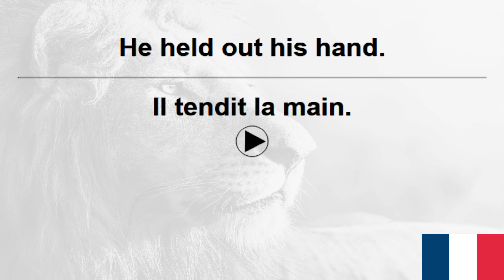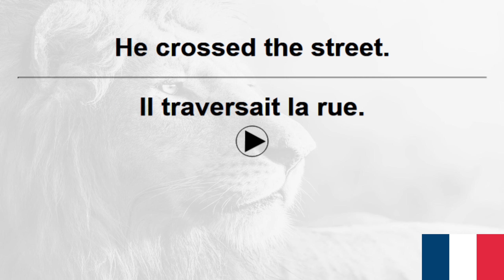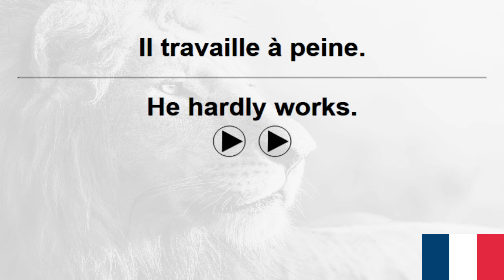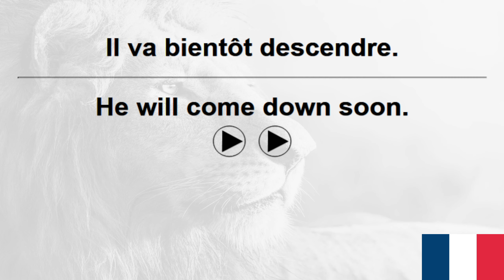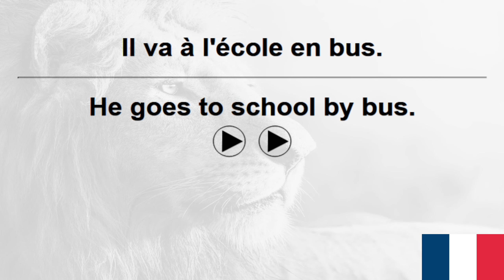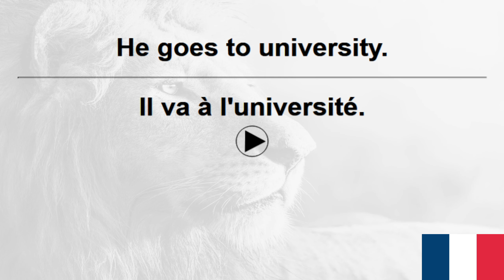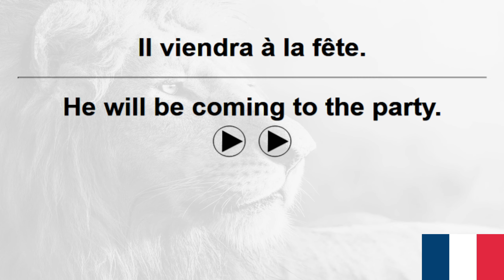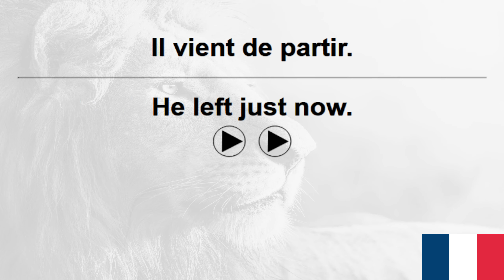10,000 French Sentences+ VoiceGarden 132